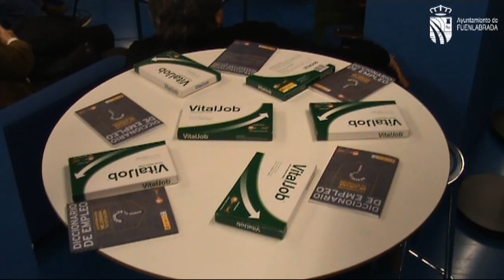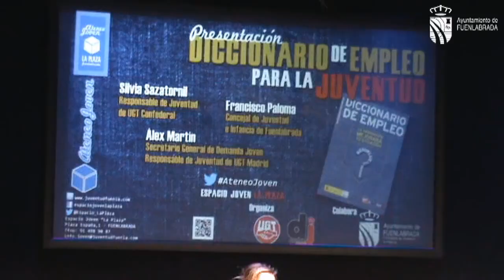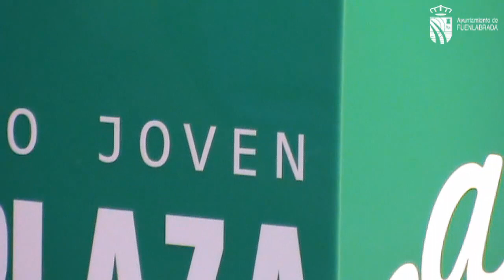Reportaje: Presentación del Diccionario de empleo para la Juventud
Reportaje: Presentación del Diccionario de empleo para la Juventud, celebrado este martes 19 de febrero en el Espacio Joven La Plaza de Fuenlabrada.
El Concejal de Juventud e Infancia del Ayuntamiento de Fuenlabrada, Francisco Manuel Paloma,  la responsable de Juventud de UGT -- Confederal, Silvia Sazatornil, el Secretario General de Demanda Joven y Responsable de Juventud de UGT-Madrid, Álex Martín, y la Coordinadora de Demanda Joven en Fuenlabrada, Violeta Carlavilla, explican esta iniciativa.